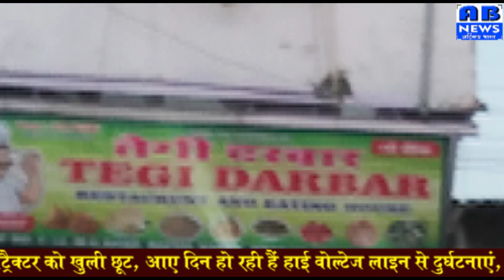धारावी में मनपा के भ्रष्टाचार का खेल से लोगो की जान का खतरा AB NEWS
अहिंसक  भारत हिंदी पोर्टल न्‍यूज चैनल व साप्ताहिक न्यूज़ पेपर राजनीति, मनोरंजन, बॉलीवुड, व्यापार और खेल में नवीनतम समाचारों को शामिल करता है।

अहिंसक  भारत हिंदी पोर्टल न्‍यूज चैनल की लाइव खबरें एवं ब्रेकिंग न्यूज के लिए बने रहें ।